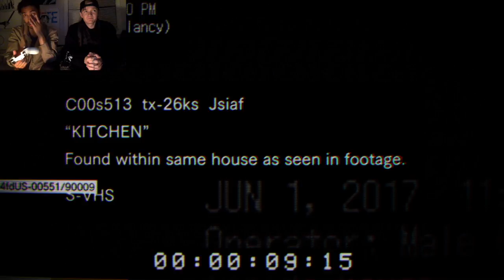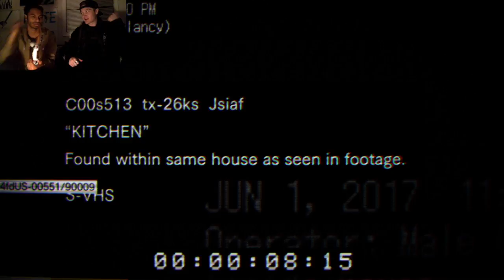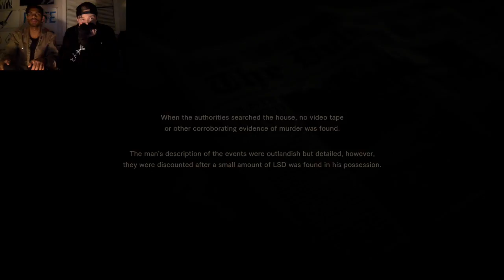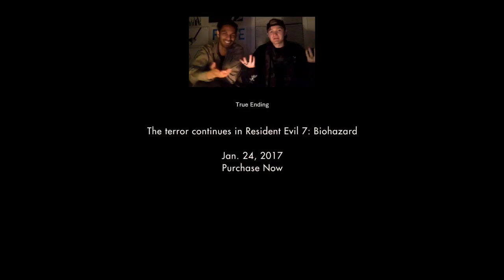IS THAT A DEMOGORGON?! // Resident Evil 7: Midnight (Update)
The last installment to the Beginning Hour demo has arrived! Enter into the dark depths of his house with Corey & Guddu as they finally figure out what's really hiding within this structure!